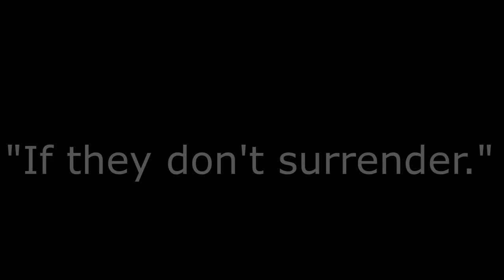SMITE - Scumbag Gaming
It's not bullying if they don't surrender.

BMT:  Snortellini, Liefwarrior, Echtron, Nightl0ck9

Nothing like some out of bounds bugs and glitches for lunch

If you have ideas for future smite videos/tricks be sure to send them to us over at our community discord!